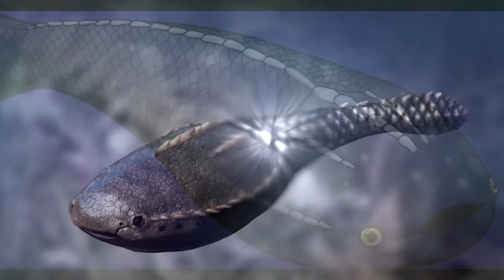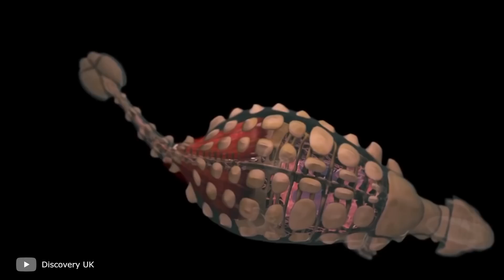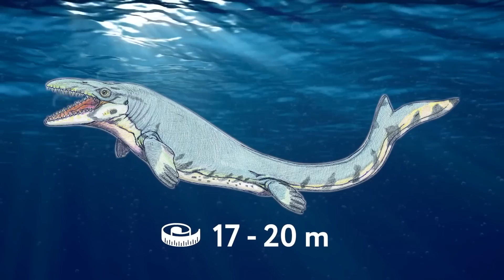Las 100 Criaturas más Espeluznantes y Peligrosas de la Historia